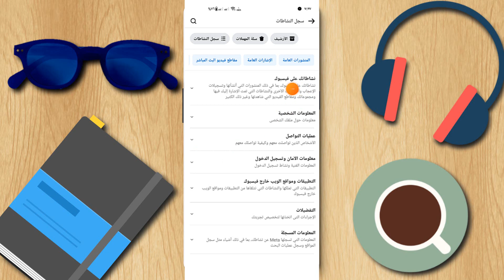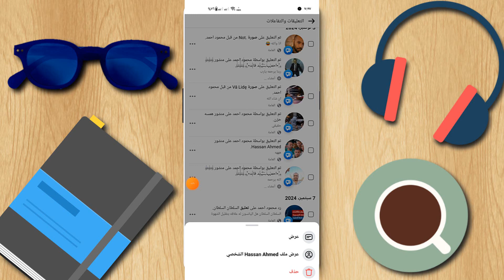حذف جميع التعليقات على الفيس بوك دفعه واحده 2025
كيفية حذف تعليقات الفيس بوك دفعة وحدة
طريقة حذف جميع التعليقات على الفيسبوك دفعة واحدة
كيفية حذف جميع تعليقات الفيسبوك دفعة واحدة
حذف جميع التعليقات علي الفيس بوك دفعه واحده | حذف تعليقات الفيس
نظف صفحتك على فيسبوك: احذف جميع التعليقات الآن
استعد صفحتك على فيسبوك: احذف كل التعليقات القديمة
تحكم كامل في خصوصيتك: احذف كل تعليق على فيسبوك
حذف جميع التعليقات على فيسبوك
تخلص من التعليقات القديمة
تنظيف صفحة فيسبوك من التعليقات
كيفية حذف جميع التعليقات على فيسبوك دفعة واحدة
دليل شامل لحذف كل التعليقات من صفحتك على فيسبوك
تخلص من كل تعليقاتك القديمة: خطوات سهلة وبسيطة
كيفية حذف جميع التعليقات على صفحة فيسبوك شخصية
كيف أحذف تعليقات صفحة معينة على فيسبوك
طريقة حذف التعليقات القديمة من منشور معين
هل يمكن حذف جميع التعليقات على فيسبوك دفعة واحدة
أريد حذف جميع التعليقات على مجموعة على فيسبوك
أفضل طريقة لتنظيف صفحة فيسبوك من التعليقات
أسباب حذف التعليقات على فيسبوك
تأثير حذف التعليقات على تفاعلاتي على فيسبوك